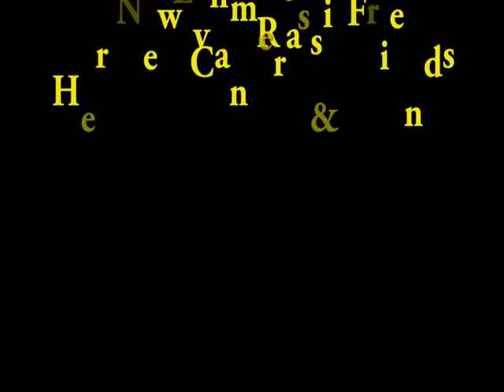Lynn's New Camera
Photographer Lynn Rossi, a long time member of Skid Row Photography Club joined by the Talley's on their way to a skid row photo-shoot "The Seventh Annual Father's Day at San Julian Park. Lynn just acquired her new camera from Sammys.
Blaze-Out